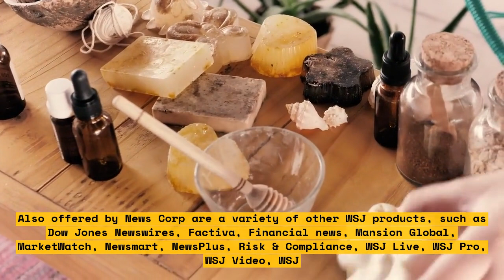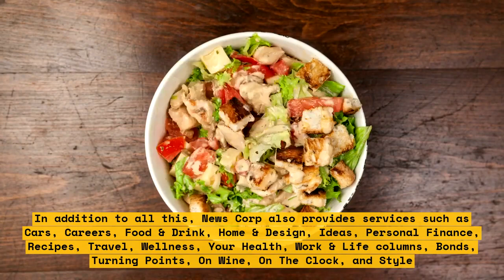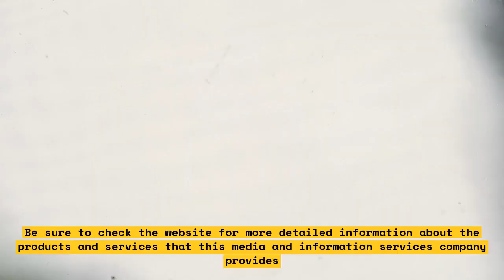Stocks, Oil Down Ahead of Fed Rate Rise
Are you concerned about how a rate rise by the Federal Reserve will affect stocks and oil? In this video, we review how the anticipated rate rise could impact stock prices and the price of oil.

We'll go over why financial institutions and investors are expecting a rate rise and the possible effects of higher interest rates on stocks and oil. We'll analyze the overall market outlook and the current outlook for the two industries.

This video is perfect for investors who want to stay informed and make smart decisions when trading stocks and oil.

In this video, we'll cover:
- Overview of the Federal Reserve and why a rate rise is anticipated
- Impacts of a rise in interest rates on stock prices and the price of oil
- Discussion on the overall market outlook and the current outlook for stocks and oil
- Tips for trading stocks and oil to prepare for the rate rise